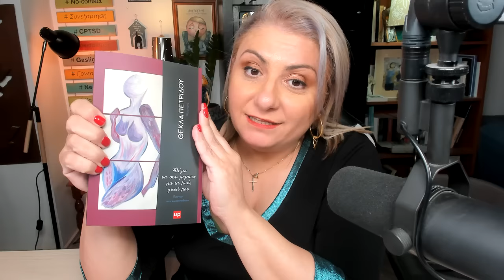Γιατί στις γιορτές η μοναχικότητα εύκολα κατρακυλάει σε μοναξιά;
Μέρα Χριστουγέννων 2023 ανεβαίνξει το ΄βίντεο αυτό.
Ένας φίλος μου έγραψε πως στις γιορτές ιδιαιτέρως δυσκολεύεται να διατηρήσει τη συνθήκη της μοναχικότητας για την οποία αγωνίζεται και τα επιτυγχάνει τις υπόλοιπες μέρες. Στις γιορτές δεν μπορεί να το ελέγξει και νιώθει μοναξιά.
Γιατί νιώθουμε οι άνθρωποι μοναξιά; Γιατί είναι αφύσικη κατάσταση η μοναχικότητα; Πώς αντιμετωπίζουμε αυτή τη δυσάρεστη συνθήκη;

Μπορείτε να αγοράσετε το καινούριο βιβλίο με τίτλο:
"Θέλω να σου μιλήσω για τη ζωή, ψυχή μου", πατώντας στον ακόλουθο σύνδεσμο: